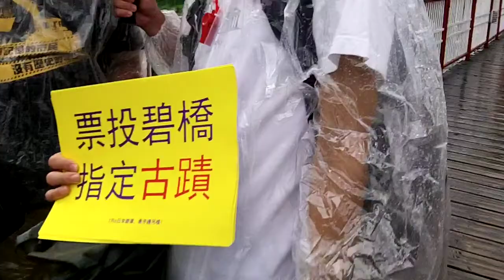碧潭護吊橋 OCCUPY BITAN SUSPENSION BRIDGE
OCCUPY BITAN SUSPENSION BRIDGE: Even though the sudden rain & thunder, people occupy the bridge & shout out against New Taipei City Govt's "Remove & Renewal Plan". They are chanting "Vote for Bitan bridge! Our historical interest!".

Taiwan Brief History 台灣簡史：

-1895~1945: Japanese colonial period. 日本治台50年。

-1947: KMT (Chinese Nationalist Party) retreated from China civil war to occupy Taiwan & initiated ROC (apart from PROC) with a martial law. Over hundreds of thousands of Taiwanese were tortured, killed or vanished in 4 decades of White Terror (unidentified for Top Classified). 國民黨自中國內戰被推翻後，以中華民國之名撤退/殖民/接管台灣，實行戒嚴專制約半世­紀，二二八 白色恐怖 時期，被刑求/屠殺/失蹤的民眾難以估計（自數千至數十萬人數因國安理由未能公開）。

-1971: PROC China claimed ROC Taiwan ownership from UN. China regards Taiwan as a rebel region that must be reunited by force if necessary. 聯合國決議一個中國，佔領台灣的中華民國從此喪失國際主權。

-1992: Taiwan & China became "1 country 2 systems" according to PROC-ROC secret agreement. 國民黨開始倡導模稜兩可的 一中各表 一國兩治。

-2000: With the election of President Chen Shui-bian from the opposition Democratic Progressive Party, Taiwan changed from One Party Dictatorship into Corporatocracy, as most of the financial & political power still controlled by KMT. 雖有首位民選總統陳水扁，但民進黨並未積極 轉型正義，而國民黨仍舊掌握大多數資源，台灣由一黨獨裁變成權貴政治。

-2008: Corruption allegations undermined Mr Chen's popularity and contributed to the DPP's loss to a resurgent KMT. 民進黨爆發貪瀆，執政權回歸國民黨。

-2014: OccupyCongress (0318~0424) by students, activists, NGOs & pro-Taiwan independent groups united to fight the tyranny China Trade Pacts & the systemic corruption of KMT government, turned into the national Sunflower Movement. 以台北社運圈為中心的反服貿運動，在318佔領立法院後壯大為全島響應的太陽花運動。

-2015: New generation start to use citizen power calling for changes, such as the legislative, constitutional and educational reform. There is no turning back for democracy Taiwan. 新生代受到太陽花運動鼓舞, 公民運動與投入政治開始蔚為風潮。